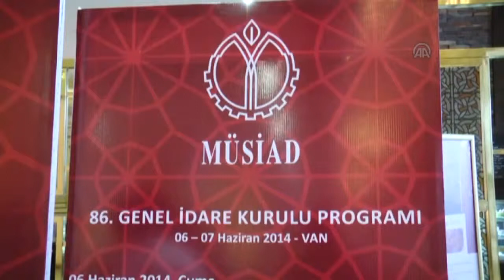Bakan Yazıcı MÜSİAD 86. Genel İdare Kurulu Toplantısına Katıldı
Gümrük ve Ticaret Bakanı Hayati Yazıcı,  MÜSİAD 86. Genel İdare Kurulu Toplantısında yaptığı konuşmada, Türkiye'nin büyük ve önemli bir ülke olduğunu, coğrafi konumu itibarıyla stratejik bakımdan son derece önemli konumda yer aldığını söyledi.